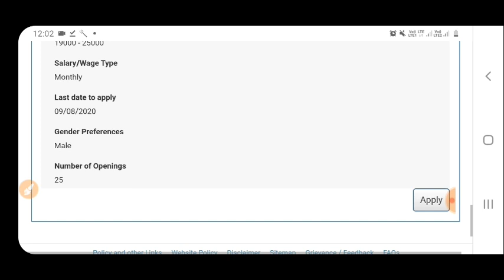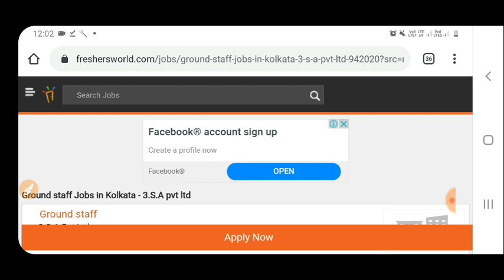West Bengal Latest Jobs || উচ্চ মাধ্যমিক পাশে চাকরি || Steward/Waiter Jobs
Description
dear aspirants ,

jobs for hospitality services
jobs for waiter services
jobs for steward job
national career service latest jobs
private company jobs 2020
how to registration national career service
online application for applicants
national career service registration
national career service login
national career service jobs update
myfirstjobwb